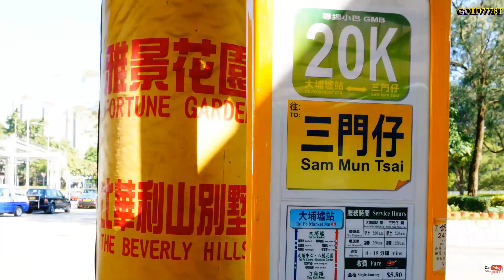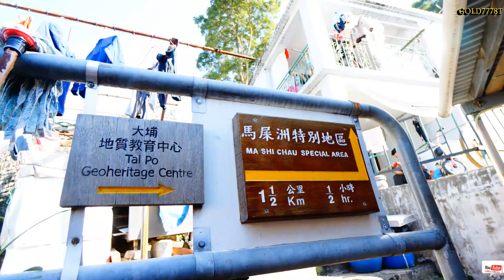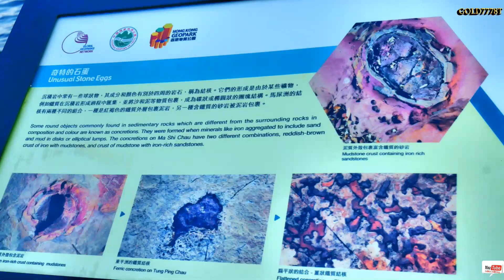三門仔‧馬屎洲比我去米蘭Lake Como更爽YY,Sam Mun Tsai to Ma Shi Chou Hiking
今年四月我去了米蘭Lake Como,只是車程來回用了七小時，全日早出晚歸只能用兩小時上兩個小島觀光；昨日由屋企(港島區)去三門仔只須個半鐘，當下的爽滑魚蛋河更勝當日的意大利粉。

旅程的感受：一個人的成就，取決定天時、地利、人和；
                      一個人的快樂指數，取決於你能否惜福、活在當下！

（下文自: Wikipedia)

三門仔（英語：Sam Mun Tsai）是香港新界大埔區一地方，位於大埔區鹽田仔，鄰近沙欄比華利山別墅，其西是船灣避風塘，其東是船灣海，南面則連接馬屎洲，為區內最具規模的漁村。三門仔也設有碼頭，可租船前往吉澳等東北離島。

三門仔村為一條歷史悠久的鄉村，原本位於白沙頭東部近白排角。昔日白沙頭洲和伯公咀之間有兩個小島（東頭洲和一未命名小島），形成三道小水道，連接船灣和赤門，因此名為三門仔。1960年代政府興建船灣淡水湖，村民便遷居現址興建新村，也把三門仔的地名轉移了過來。

於三門仔站下車後，可沿行路欣賞一下八仙嶺的全景及三門仔村一帶的海岸，一隻隻小艇齊整地排列著，景色十分優美。依路牌進入小路經三門仔村往馬屎洲，向公厠的後方有小路登上山坡。經過墓地後，景觀開揚，途中可遠眺馬鞍山一帶，不久便看到以沙堤相連的馬屎洲。下行一段，再走過沙堤後，到達馬屎洲的涼亭，附近有個潮汐時間表可供參考。

沿涼亭右方經過石灘，在岸邊看到許多不同類型的岩石及原生植物，相信是一個研究地質及生態的好地方。走到盡頭後原路返回涼亭，再回三門仔村。